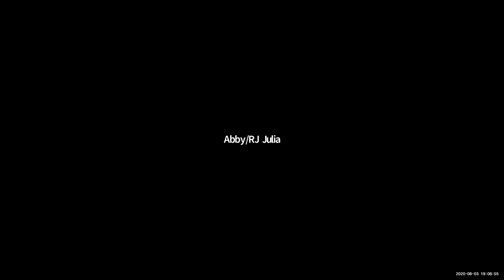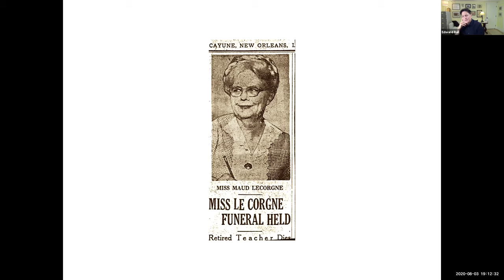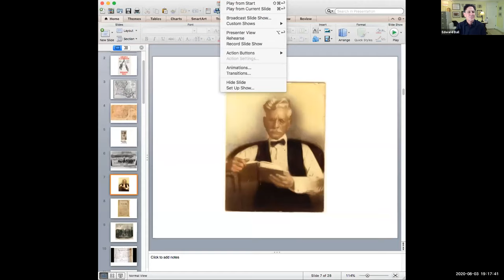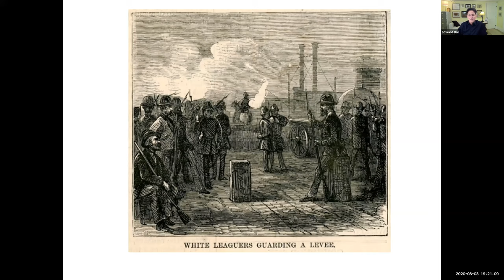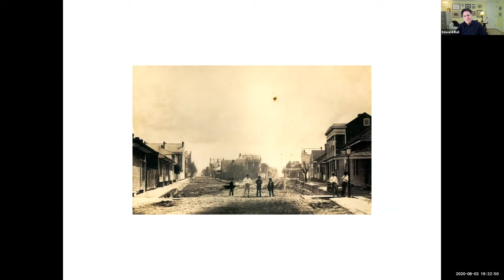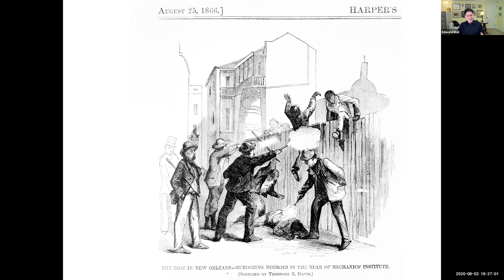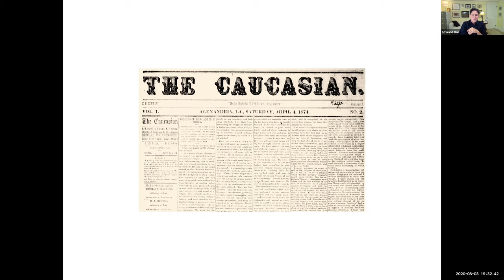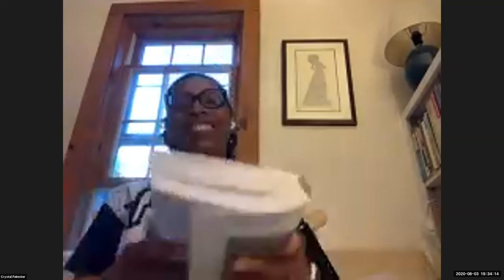RJ Julia presents Edward Ball in conversation with Crystal N. Feimster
Join us as Edward Ball and Crystal N. Feimster discuss Edward's new book, "Life of a Klansman," a trenchant exploration of a family's legacy of white supremacy that is part history, part memoir, and rich in personal detail.